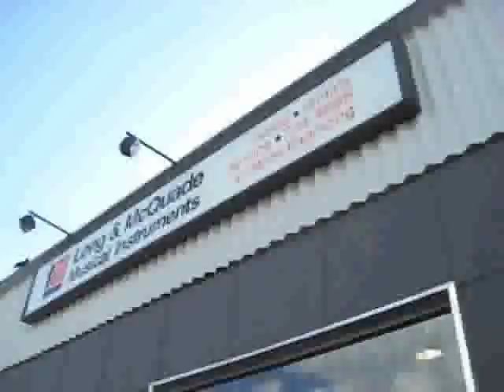Leaving Town...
the Cross Country Canada tour is set off and Gladys the bus is fired up